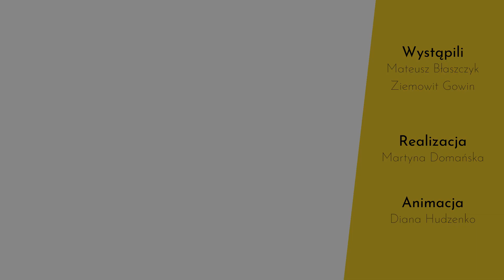Klasa Atlasa: Jaka kara czeka za przywilej białego człowieka? Kilka słów o "white privilege" | s3 e6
Szósty odcinek trzeciego sezonu. Mateusz i Ziemowit kontynuują swoją eskapadę ku tematom społecznym i kulturowym.

Porozmawiajmy... o rasizmie. Ale nie tylko i nie przede wszystkim o tym, który od razu przychodzi większości do głowy: czyli o rasizmie przedstawicieli białej odmiany człowieka względem osób czarnoskórych. Pomówmy o tym, jak walka z rasizmem (rzecz z założenia słuszna i godna poparcia) może przerodzić się w nowy rasizm – i jak zamiast przełamywania irracjonalnych podziałów rasowych bojownicy "antyrasistowscy" często owe podziały mnożą.

Czym jest koncepcja "white privilege", tak często pojawiająca się w debacie publicznej w USA, a ostatnio już także w krajach Starego Świata? Czy biały człowiek faktycznie zajmuje niesprawiedliwie uprzywilejowaną pozycję, którą utrzymuje i wzmacnia system społeczno-gospodarczy? Jak odróżnić prawdziwie rasistowskie zachowania – i prawa – od prób ugrania politycznego sukcesu przez bezzasadne powoływanie się na walkę z rasizmem?

O przywileju białego człowieka – czym jest i czy w ogóle istnieje – porozmawiają dziś Ziemowit i Mateusz.

Zachęcamy do komentowania, zadawania pytań, sugerowania nowych tematów, które według Was powinniśmy podjąć na kanale w przyszłych odcinkach.
Zapraszamy do polubienia naszego fanpage'a na Facebooku:
Realizacją zajęła się Martyna Domańska. Szczerze polecamy odwiedzenie profilu Martyny na Instagramie:
Logo oraz animację zawdzięczamy naszej graficzce i animatorce Dianie Hudzenko.